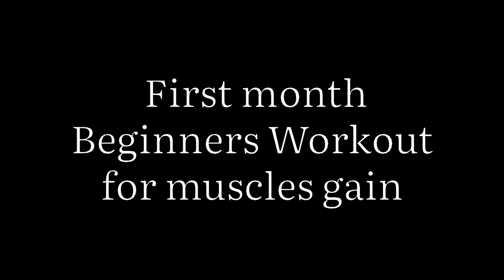First month Back workouts for Beginners ••must watch•• |SUBRATA CHOWDHURY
Hey guys I am Subrata Chowdhury
You are now watching Top back workouts for Beginners
For fast muscle gain
Watch till end.. I am already mentioned sets & reps of each & every workouts.. maintain proper formation & Do heavy according to your strength.
If you have any questions, direct contact with me:-